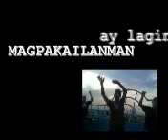memorable moment of tito fel, of gml .mp4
prayer's for tito fel,